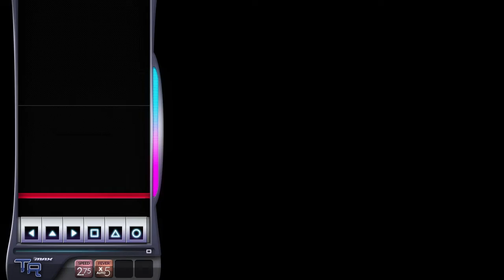Fate (6KNM, Max Combo)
Omggg this video is so prettyyy

It could totally be like, the plot of a drama or something. Heck, I think it IS probably the plot of a drama or a myth.

Oh, the song is also super catchy too.